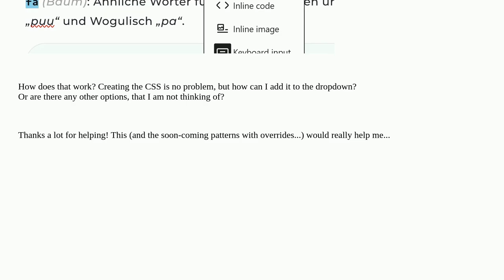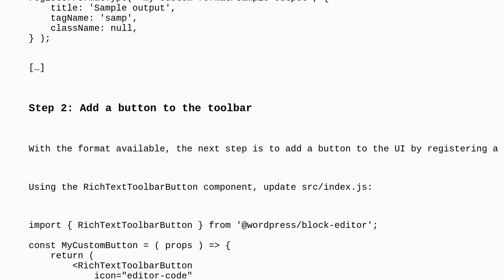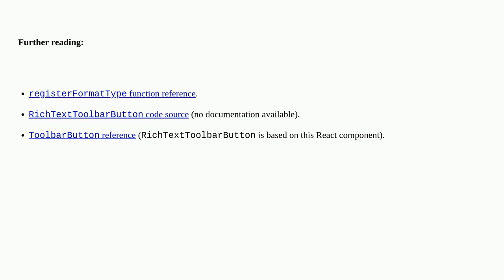Wordpress: Consistent inline styling in a Gutenberg-paragraph-block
Consistent inline styling in a Gutenberg-paragraph-block

A special thanks goes out to the community

  block-editor